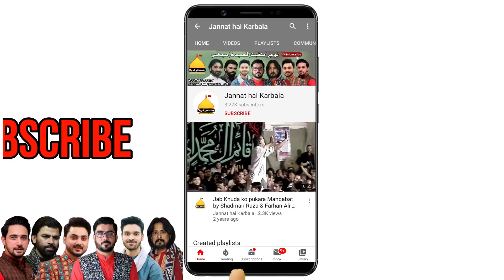Ali Kehne Se | Na Tu Ghabra Aye Musalman | Sonu Monu | Manqabat Mola Ali | Imam Ali | Ya Ali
Date: 3 Shaban
Location: Imambargah Kaashana-e-Abbas (a.s), Township, Lahore